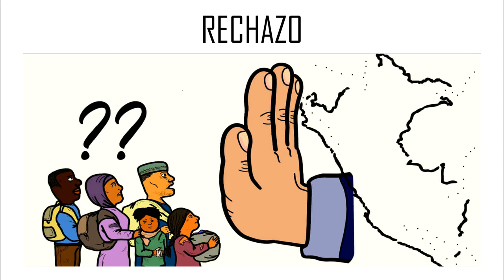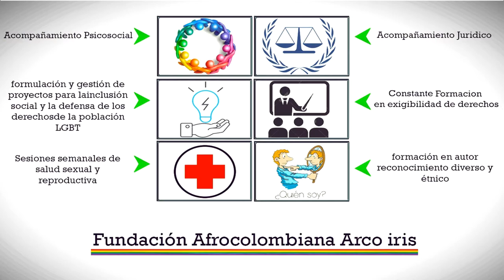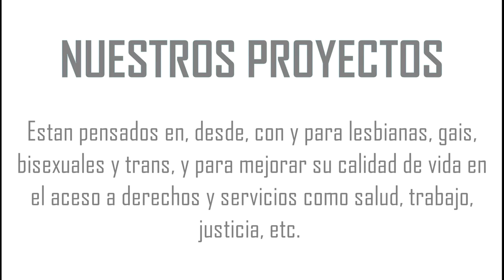Fundación Afrocolombiana Arco Iris "ESTO SOMOS"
𝑬𝒏 𝒆𝒔𝒕𝒆 𝒗𝒊𝒅𝒆𝒐 𝒆𝒙𝒑𝒐𝒏𝒆𝒎𝒐𝒔 𝒏𝒖𝒆𝒔𝒕𝒓𝒂𝒔 𝒄𝒂𝒑𝒂𝒄𝒊𝒅𝒂𝒅𝒆𝒔 𝒒𝒖𝒆 𝒕𝒆𝒏𝒆𝒎𝒐𝒔 𝒚 𝒆𝒏 𝒒𝒖𝒆 𝒂𝒚𝒖𝒅𝒂𝒎𝒐𝒔 𝒂 𝒍𝒂 𝒑𝒐𝒃𝒍𝒂𝒄𝒊ó𝒏 𝑳𝑮𝑩𝑻𝑰 𝒅𝒆𝒍 𝒎𝒖𝒏𝒊𝒄𝒊𝒑𝒊𝒐 𝒅𝒆 𝑻𝒖𝒎𝒂𝒄𝒐 𝒚 𝒍𝒐𝒔 𝒅𝒆𝒎á𝒔 𝒎𝒖𝒏𝒊𝒄𝒊𝒑𝒊𝒐𝒔, 𝒕𝒆 𝒊𝒏𝒗𝒊𝒕𝒂𝒎𝒐𝒔 𝒂 𝒒𝒖𝒆 𝒗𝒊𝒔𝒊𝒕𝒆𝒔 𝒏𝒖𝒆𝒔𝒕𝒓𝒂 𝒑𝒂𝒈𝒊𝒏𝒂 𝒆𝒏 𝒇𝒂𝒄𝒆𝒃𝒐𝒐𝒌 𝒑𝒂𝒓𝒂 𝒒𝒖𝒆 𝒆𝒔𝒕𝒆𝒔 𝒆𝒏𝒕𝒆𝒓𝒂𝒅𝒐 𝒅𝒆 𝒕𝒐𝒅𝒐𝒔 𝒍𝒐𝒔 𝒃𝒆𝒏𝒆𝒇𝒊𝒄𝒊𝒐𝒔 𝒒𝒖𝒆 𝒕𝒆𝒏𝒆𝒎𝒐𝒔 𝒑𝒂𝒓𝒂 𝒕𝒊.

"CORREO OFICIAL DE LA FUNDACIÓN"